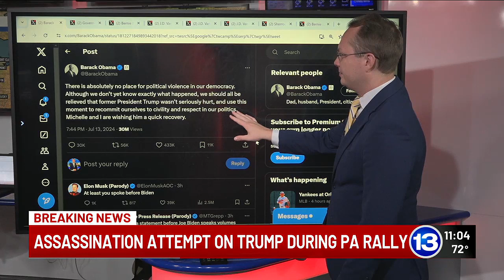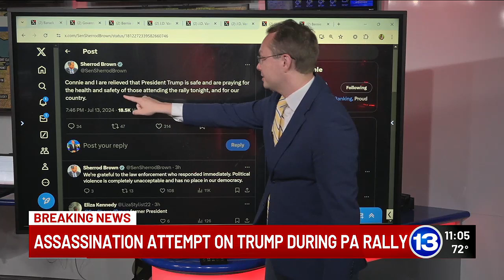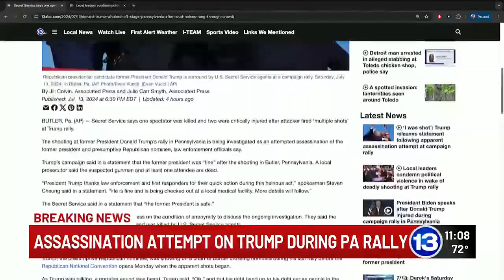Assassination attempt on former President Trump during rally in PA